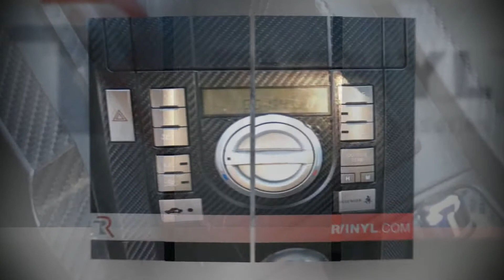Rdash® Scion tC 4D Carbon Fiber Dash Kit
Our 4D Carbon Fiber is one of our most popular finishes and the Scion tC dash kit for the 2005 through 2010 model years has been a best seller since it was released. Check out today's customer installation montage and then head over to our site to see the kit in Brown Leather, 3D Carbon Fiber, Brushed Aluminum and other finishes.